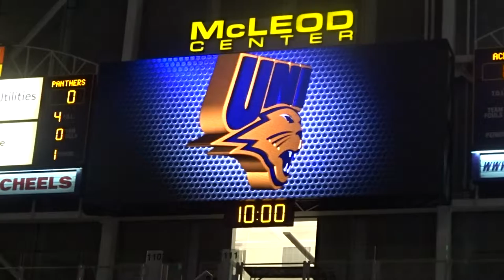THE NORTHERN IOWA PANTHERS!!